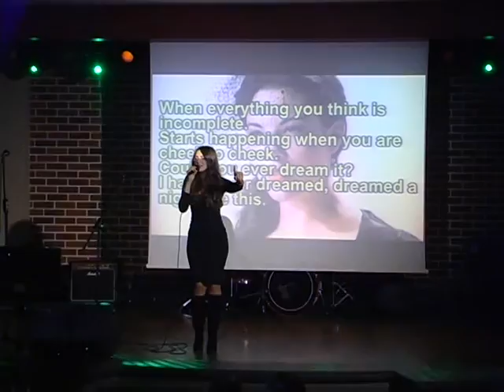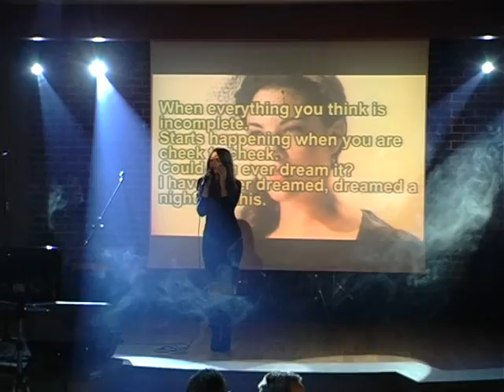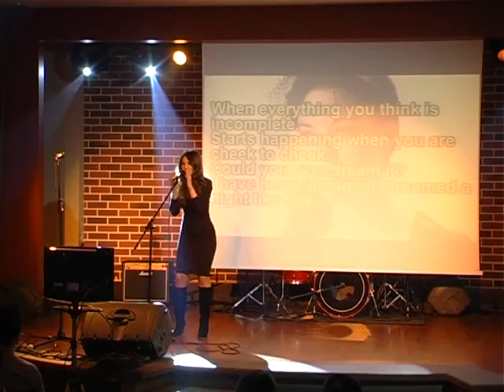Andreea se distreaza la karaoke Vineri seara in Hard Rock Cafe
Distractie mare la karaoke in fiecare vineri seara numai pe scena Hard Rock Cafe